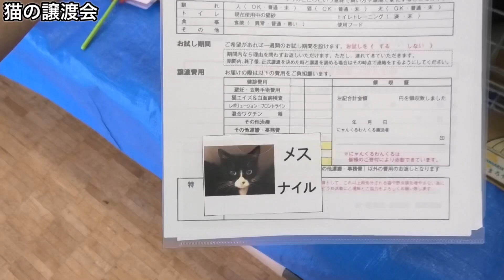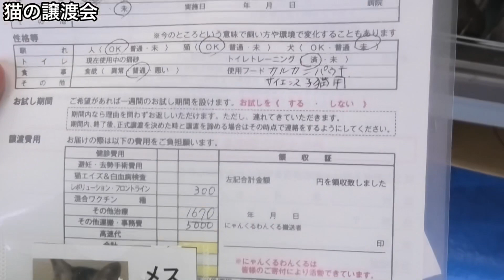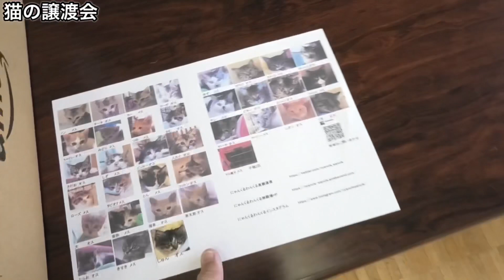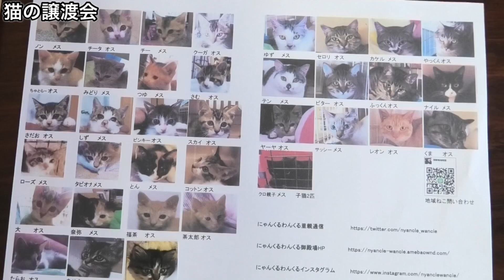【子猫ラッシュ】猫の譲渡会の様子を撮影してきた！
撮影させて頂いた譲渡会のHP

(オフ会情報は上記のアカウントでお知らせしています)

お仕事.コラボ等のご連絡はこちらから